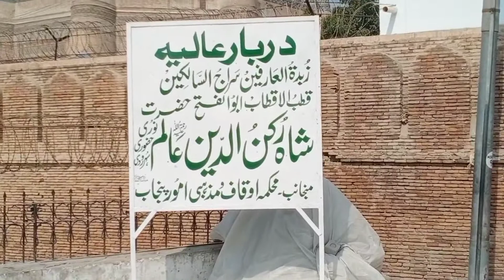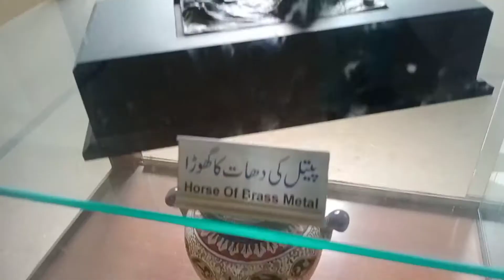Khuda aur Muhabat | Darbar Shah shams multan| Darbar Shah rukn e alam | Multan City | MaLicK Vlogs